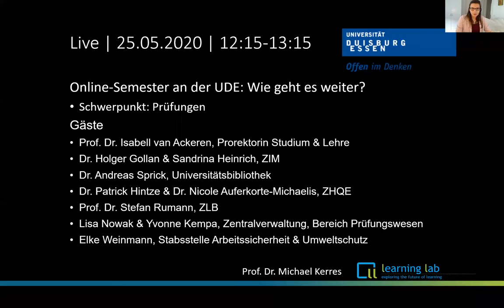25.05.2020 Online-Semester an der UDE: Wie geht es weiter?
In dem Live-Event geht es um den Status und die Perspektiven des Lehrens und Prüfens im aktuellen Semester an der Universität Duisburg-Essen. Die Prorektorin für Studium und Lehre, Professorin Dr. Isabell van Ackeren, berichtet über die aktuelle Situation mit einem besonderen Blick auf die Gestaltung von Prüfungen. Weitere Informationen liefern zentrale Einrichtungen der Universität. Moderiert wird die Veranstaltung von Prof. Michael Kerres vom Learning Lab.

Gäste:
Prof. Dr. Isabell van Ackeren, Prorektorin Studium &amp; Lehre
Dr. Andreas Sprick, Universitätsbibliothek
Dr. Holger Gollan &amp; Sandrina Heinrich, ZIM
Dr. Patrick Hintze &amp; Dr. Nicole Auferkorte-Michaelis, ZHQE
Prof. Dr. Stefan Rumann, ZLB
Lisa Nowak &amp; Yvonne Kempa, Zentralverwaltung, Bereich Prüfungswesen
Elke Weinmann, Stabsstelle Arbeitssicherheit &amp; Umweltschutz
Prof. Dr. Michael Kerres, Learning Lab (Moderation)
Josef Buchner, Learning Lab (Technik)